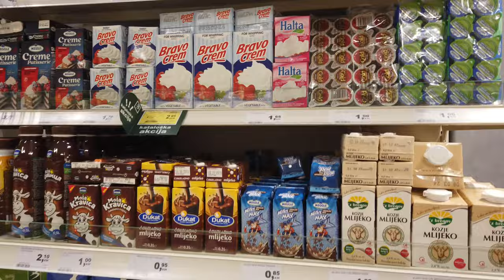Tuzla - Muslim Bosnia and Herzegovina. Prices in Bosnia, housing, history of the Bosnian War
Tuzla is a city nestled in the northeastern part of Bosnia and Herzegovina, characterized by its rich history and a predominantly Slavic-Muslim population. Let's explore some aspects of Tuzla, including prices in Bosnia, the local housing scene, and a glimpse into the history of the Bosnian War.

1. Historical Exploration: Tuzla boasts a history that dates back centuries, with traces of various civilizations and cultures. The city was greatly influenced by Austria-Hungary and the Ottoman Empire.

2. Cultural Diversity: the cultural of Tuzla is woven with the threads of diversity, reflecting the coexistence of different ethnicities and religious communities - Orthodox Serbs and Muslim Bosnians. Mosques, traditional markets, and cultural events contribute to the vibrant tapestry of this city.

3. Bosnian War: The Bosnian War (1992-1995) left an indelible mark on Tuzla, as it did on the entire region. During this tumultuous period, Tuzla, with its multi-ethnic composition, faced challenges and endured the consequences of the conflict. Let's talk about how the Croats, Serbs and Bosnians fought here.

4. Economic landscape: exploring Tuzla's economic landscape provides insights into the local cost of living, housing market, and business activities. As one of the major cities in Bosnia and Herzegovina, Tuzla plays a crucial role in the economic development of the region.

5. Prices in Bosnia: Bosnia and Herzegovina, including Tuzla, is known for being a relatively affordable destination for tourists. Exploring local markets and supermarkets can offer a glimpse into the pricing of various goods and services. In the video I will cover the cost of food in the city of Tuzla. It's really not very expensive here.

Tuzla stands as a testament to the resilience of its people and the cultural richness that defines Bosnia and Herzegovina. Whether delving into its historical sites, navigating the housing market, or understanding the impact of the Bosnian War, Tuzla invites exploration and contemplation of its multifaceted identity.